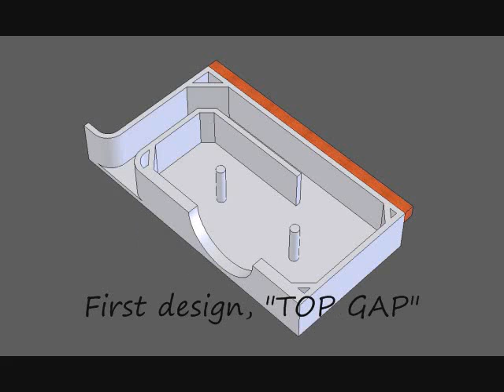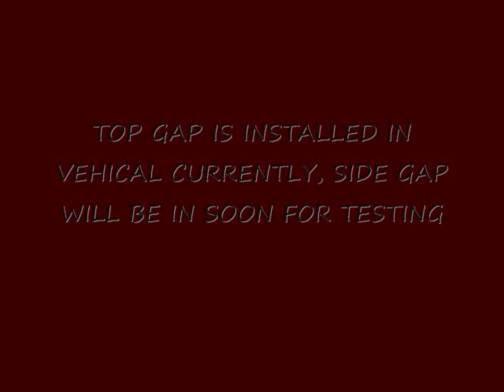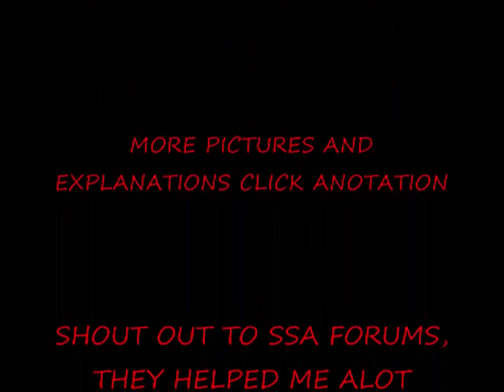My Kerfed Ported Enclosures. Changes are in Progress. stay tuned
ok so boxes are tuned to 34 hz with 2.5 cu ft internal volume.  these are to test a theory on which style would be louder for a trunked vehical.  im seeing if A: the top gap would allow air and waves to travel over the box, or B: the side gap would allow air and waves to travel around the box.  so far the "short" box is in the car and it seems to do better than my old box did before, but i have no way of metering it to find out whether or not it is.\

you need ot sing up to see all the pages, its probly the best audio site out there, SSA Forums